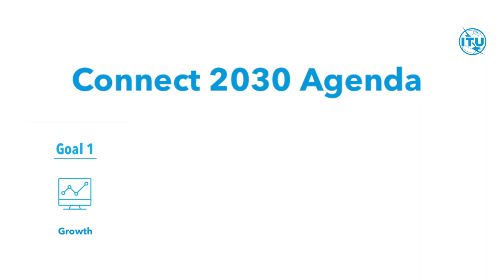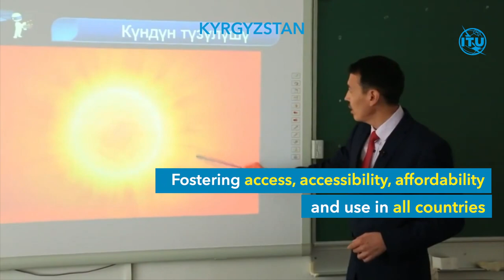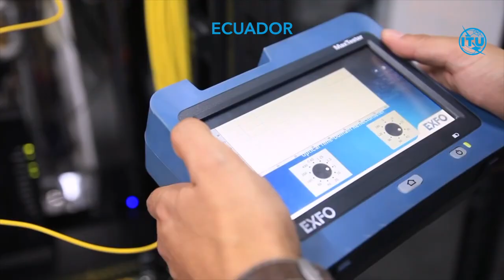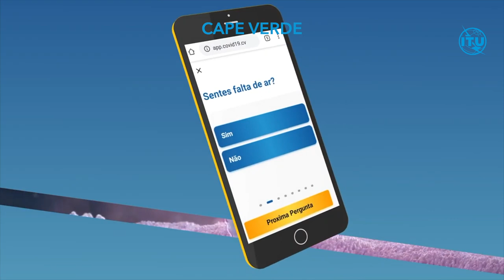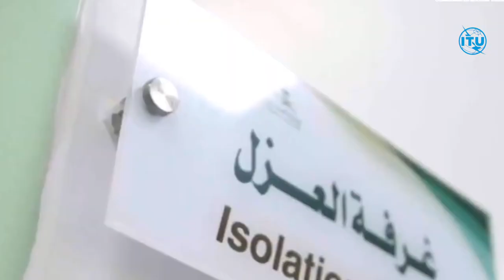WTSID 2020: Connect 2030 - Access a better world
Video on the Connect 2030 Agenda. Edited from video contributions received from ITU Membership.